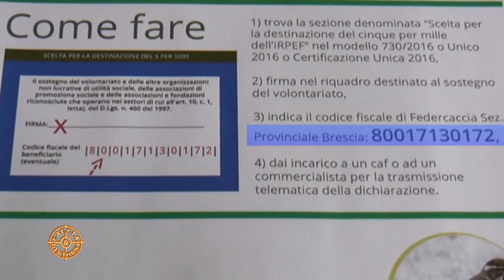FIDC La ricerca passa dal 5 x mille